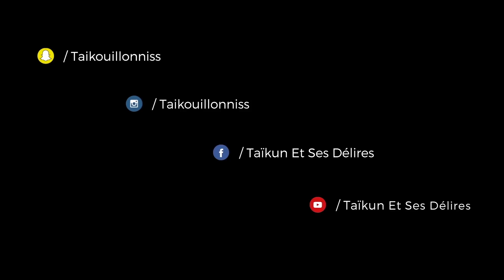Jean Claude Muaka Bétisier ile de la Réunion (2018)